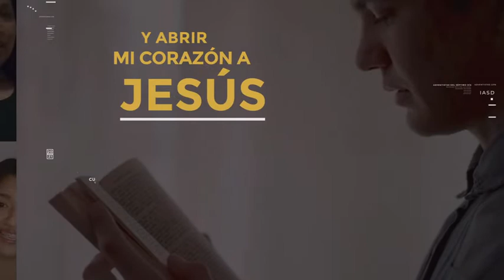INTRO-III- CUTO DE ADORACION